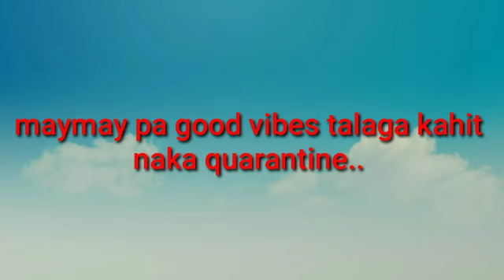Pa good viber,talaga ito si maymay kahit naka quarantine